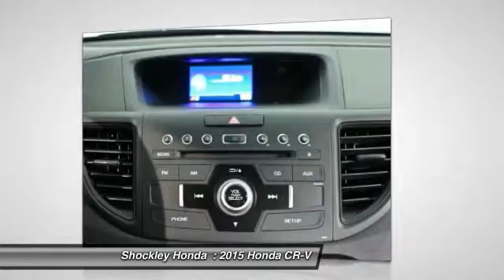2015 Honda CR-V Frederick MD 36170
2015 Honda CR-V AWD 5dr LX

Shockley Honda
7400 Shockley Drive

You'll love this 2015 Honda CR-V. This is a car you'll want to take home. With 3 miles, it features Automatic transmission and an exterior color of BLUE(BM).